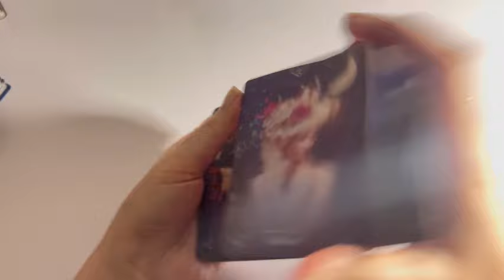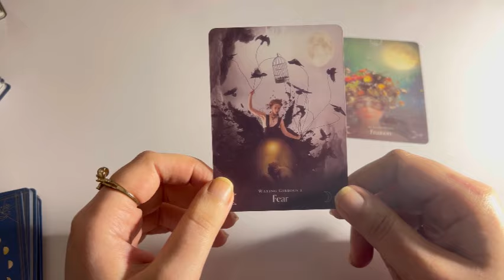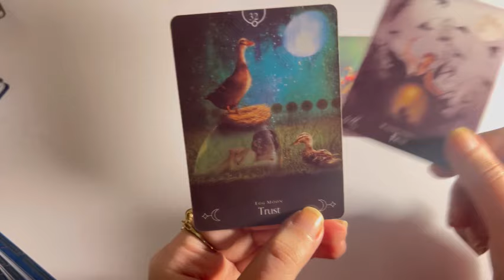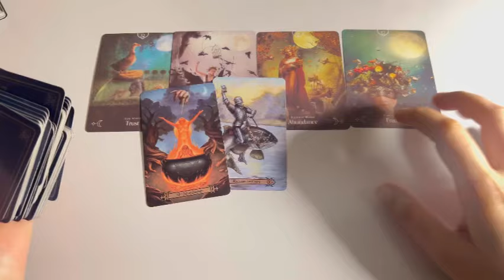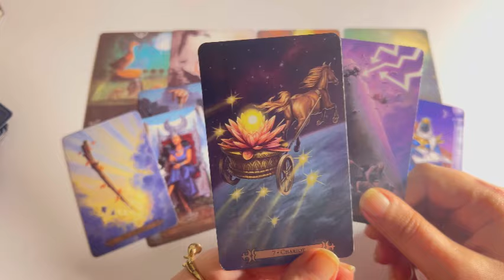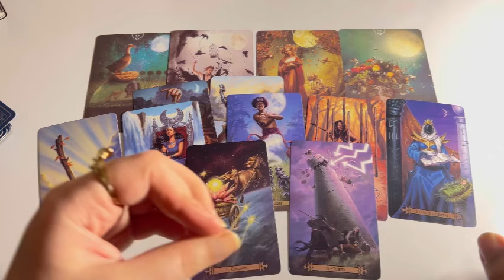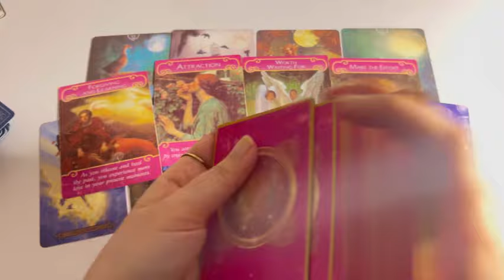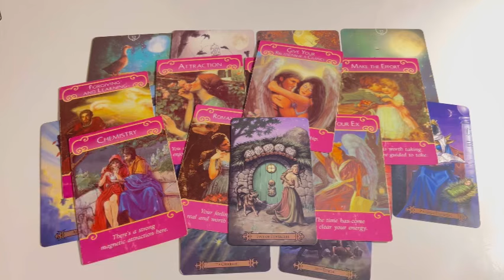No contact: Current Feeling of your person💞 Hindi tarot card reading | Love tarot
Tarot 313
222 tarot
222 tarot readings
Astrology
Tarot 4u
777 tarot
111 intuitive tarot
555 tarot
Tarot planet
Moonlight guidence